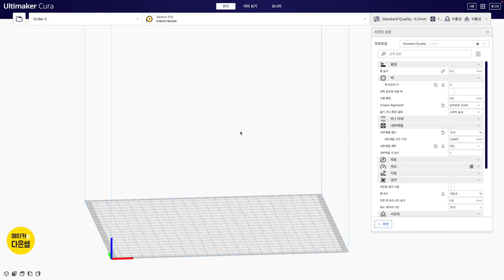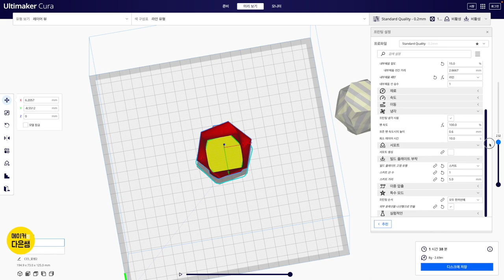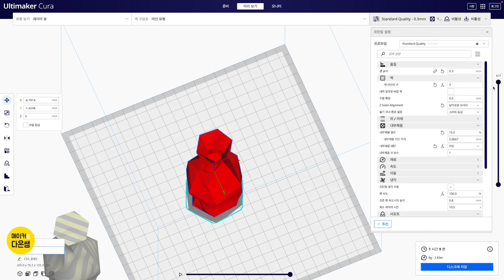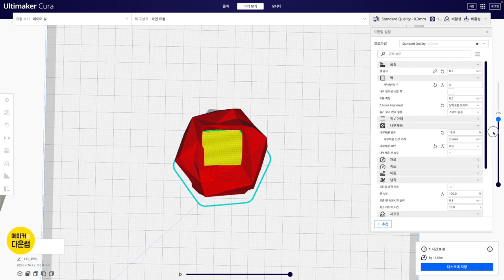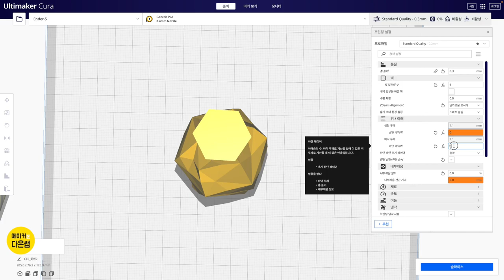파트2.5.1 꽃병 물 안새게 큐라 Cura 슬라이싱 | Fusion 360으로 디자인 하는 나만의 굿즈 만들기 with 3D 프린팅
파트2. 3D 프린터와 굿즈 만들기 다섯번째 여섯번째 꽃병을 슬라이싱해서 출력해 봅니다.
퓨전 360 으로 모델링한 파일을 Cura 큐라로 불러와 슬라이싱 해봅니다.
외부 윤곽선을 나선형으로 출력하면 물이 새기 쉽습니다. 물이 안 새게 출력하는 방법은 어떤것이 있을까요?